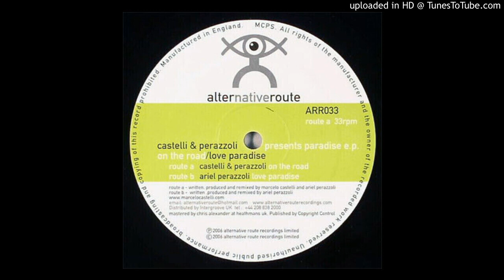Castelli & Perazzoli - On The Road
Castelli & Perazzoli / Ariel Perazzoli ‎– Paradise E.P.
Label: Alternative Route Recordings ‎– ARR033
Format: Vinyl, 12", EP
Country: UK
Released: Aug 2006
Genre: Electronic
Style: Progressive House, House